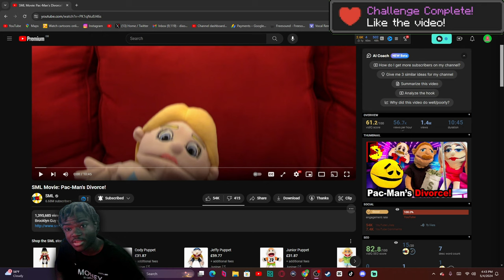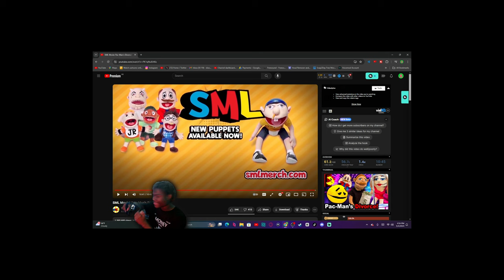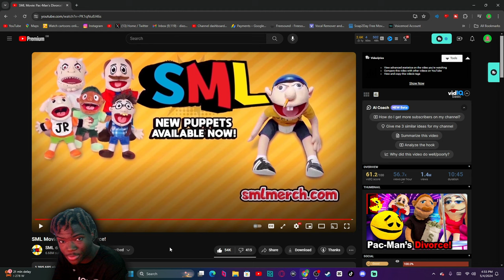SML Movie: Pac-Man's Divorce Reaction! - "PAC-MAN AYOOO!!!"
SML Movie: Pac-Man's Divorce Reaction! - "PAC-MAN AYOOO!!!" - BigRion16
Original Video Description
Brooklyn Guy wants to help Pac-Man!
TimeStamp
0:00 - Before The Reaction
0:37 - Intro
1:01 - The Reaction
3:42 - Pac Man Appears Reaction
11:45 - After The Reaction
12:52 - Outro